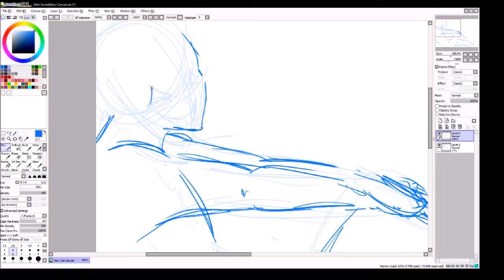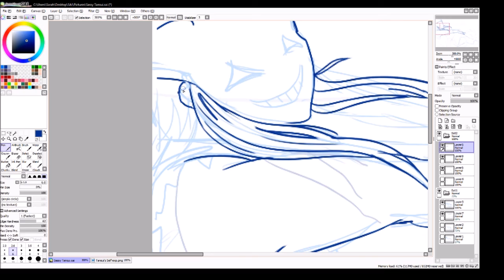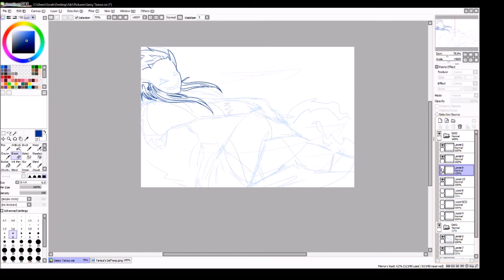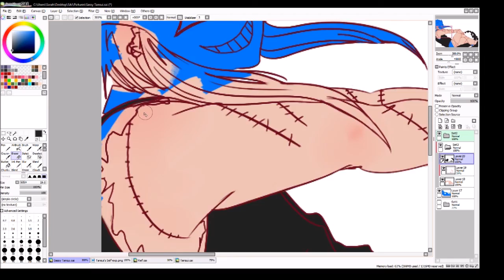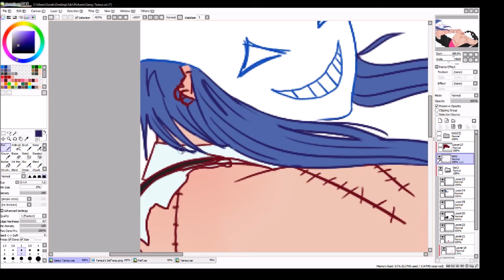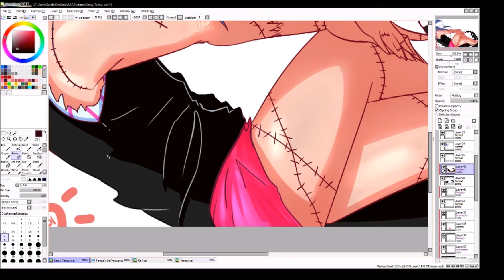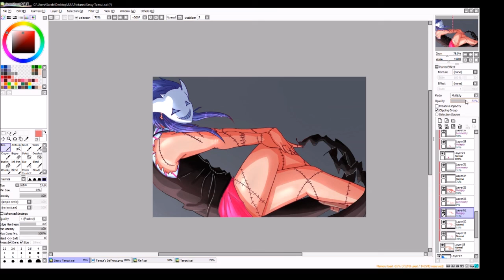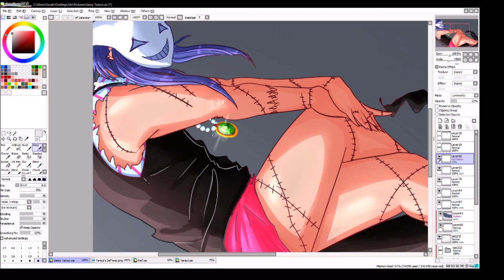Speedpaint: [Primadonna Girl]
The songs in this video are all the Tansui description you need, really. ;)

He's my favorite insane, minor god :,)
FINISHED PICTURE:
ART: mine .///.
AUDIO:
CHARACTER(S): Tansui (mine)
PROGRAMS: Paint Tool SAI, Wacom Tablet Medium, Windows Movie Maker
SATISFACTION: 99% :D

I don't own or claim the audio in any way, shape, or form.